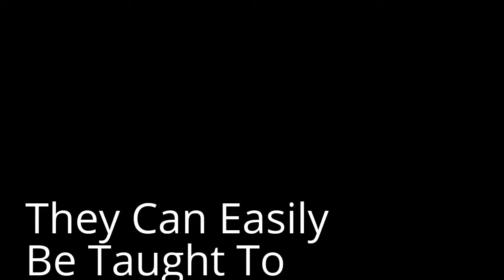HOW TO USE E-COLLAR ON PUPPIES